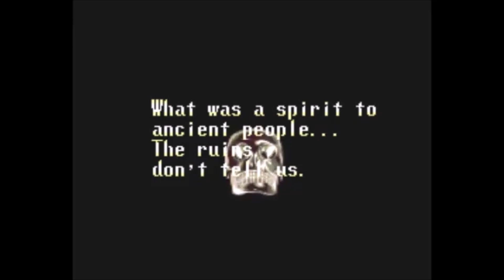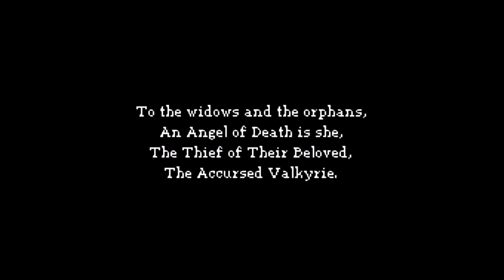VALKYRIE PROFILE - A Beginners Guide and Overview Before Valkyrie Elysium!!!